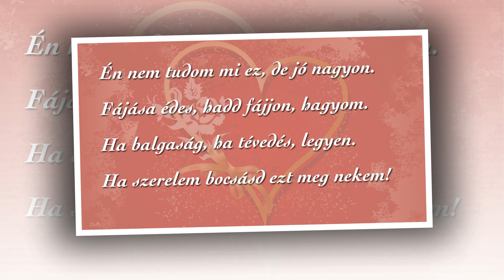Boldog Valentin napot 3.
Valentin napi videó üdvözlet.